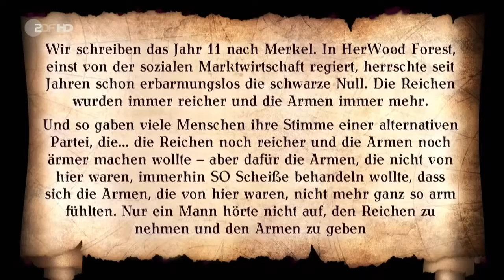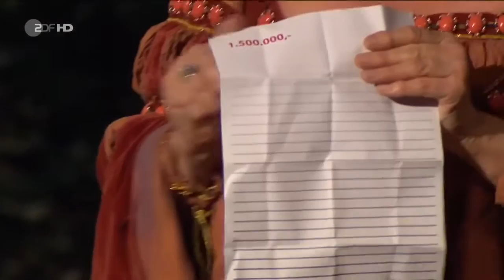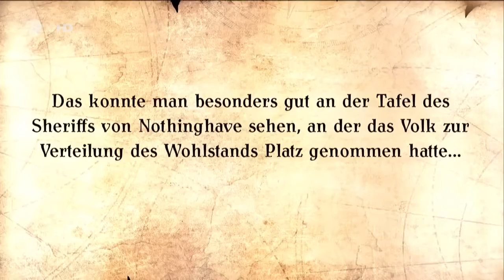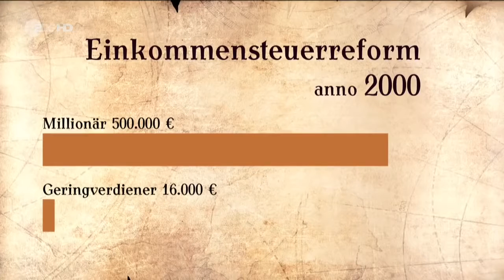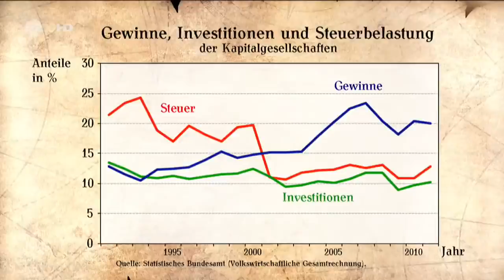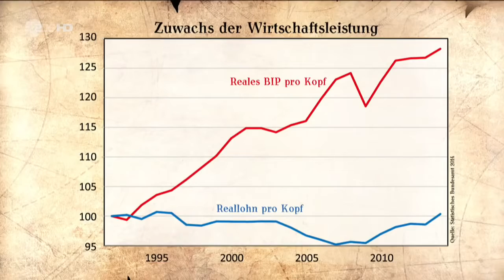Die Anstalt 5.04.2016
Etwas verspätet die neuste folge der Anstalt diesesmal das liebe Geld, Steuern und die Mittelschicht